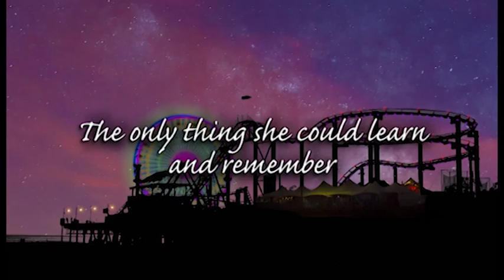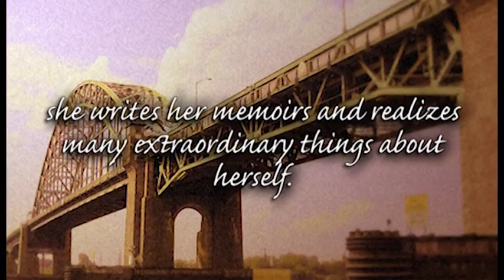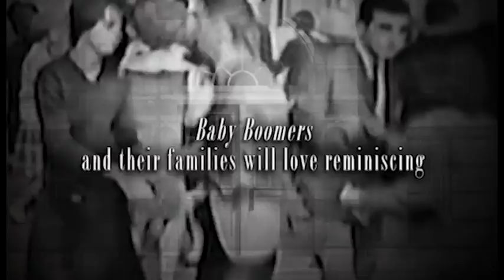My Memories Dance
Sarah Walker's love of dancing will be her strength through whatever life throws at her. Philadelphia TV idol, Alex Bentley will be all she'll ever need.

Spanning five and a half decades, My Memories Dance is a story about an uneducated, unfortunate life that seemed tiresome and tragic until she writes her memoirs and realizes many extraordinary things about herself.

Sarah takes us on a familiar journey throughout Philadelphia and down the Jersey Shore set to a soundtrack that shaped a generation.